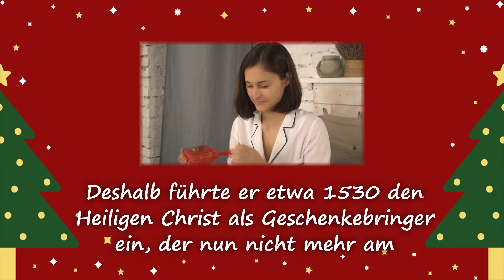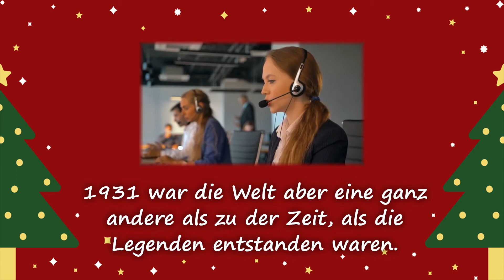Wie der Weihnachtsmann entstand - Oscar Karem über das Symbol des Konsums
Der Weihnachtsmann ist das Symbol einer Tradition, die Jahrhunderte in die Vergangenheit reicht. Viele Menschen glauben, dass der Weihnachtsmann eine Erfindung von Coca Cola ist, aber das ist nur die halbe Wahrheit. Deshalb erklärt euch Oscar Karem in diesem Video, wie der Weihnachtsmann entstanden ist - zumindest wenn man ihm die richtigen Worte in den Mund legt ;)

BITTE BEACHTEN: Dieses Video ist ein Zusammenschnitt und Oscar Karem hat diese Sachen (wahrscheinlich) niemals in dieser Form gesagt. Es dient lediglich der Unterhaltung und Bildung der Zuschauer!